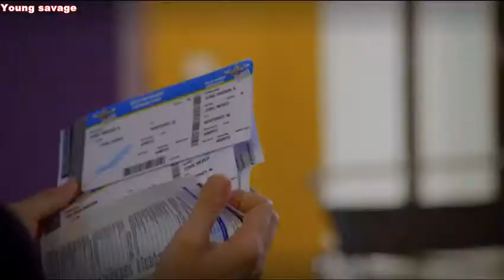La Rosa de Guadalupe Retomar el camino (EL SECUESTRO)